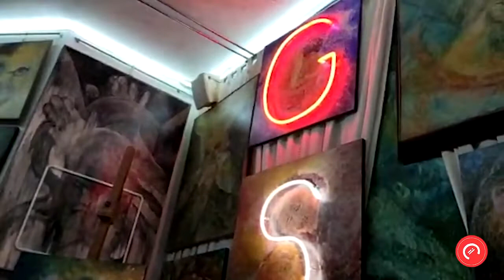ARTE Video intervista alla pittrice napoletana Silia Pellegrino